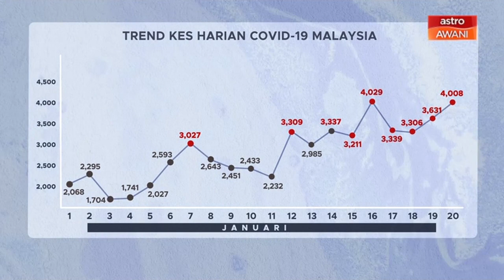[INFOGRAFIK] Trend kes harian COVID-19 Malaysia (20 Jan 2021)